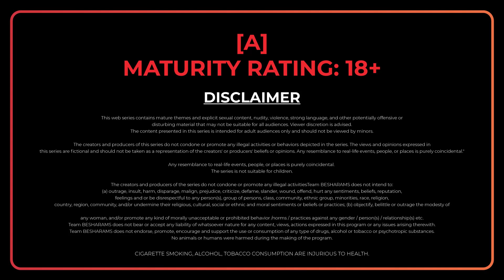| মালিক | S1 Official Trailer | Streaming Now | Besharams Original |